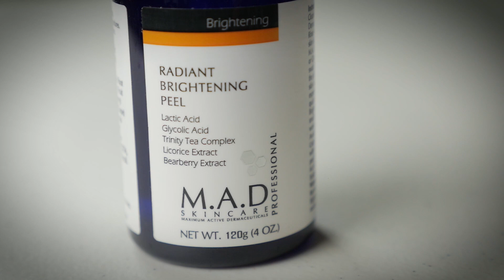M A D Skincare Radiant Brightening Peel California Skincare Supply The Estheticians Edge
Ideal for dull and tired skin and uneven skin tones.